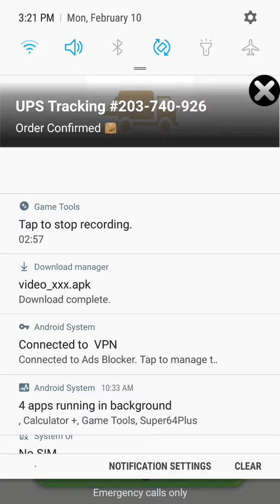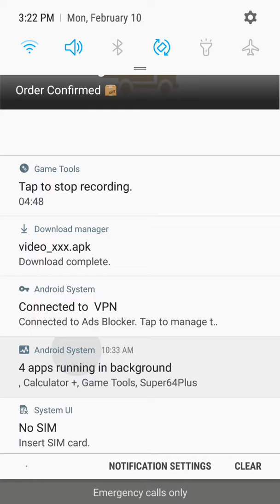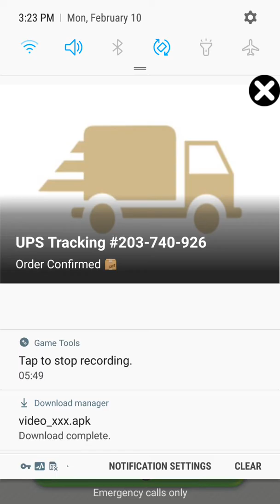SUPER MARIO RUN PART 1 ;)))))